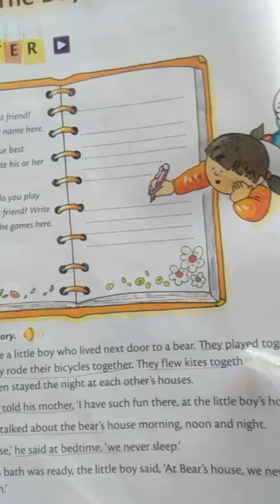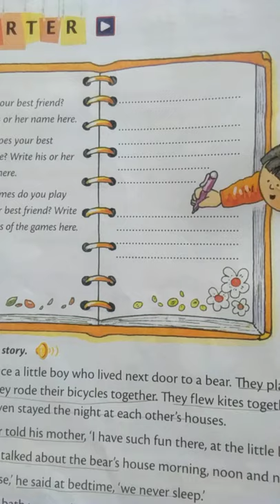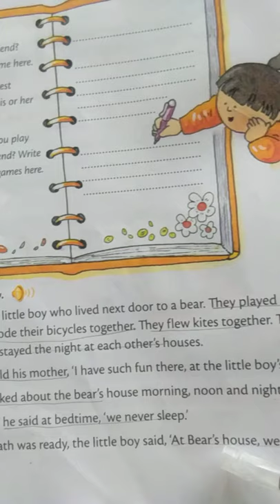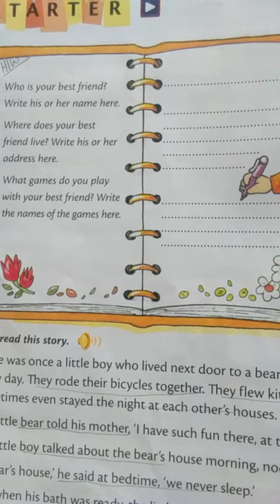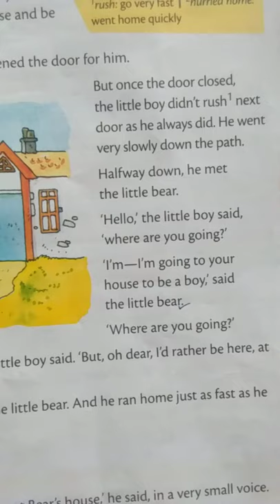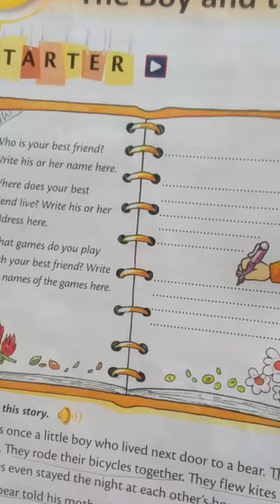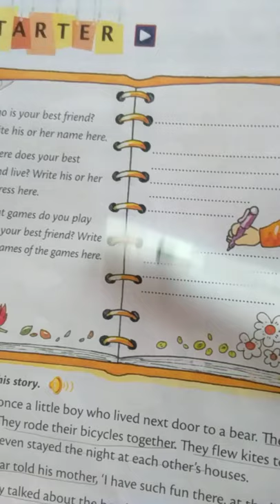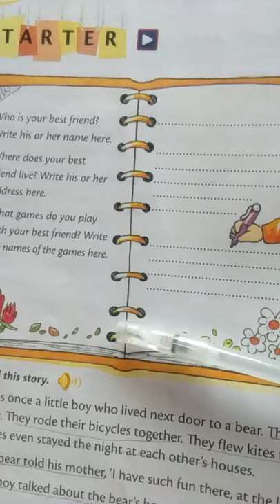Lesson-4 , The Boy and the Bear.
Subject -English ,oxford new broadway book,pg no -36.